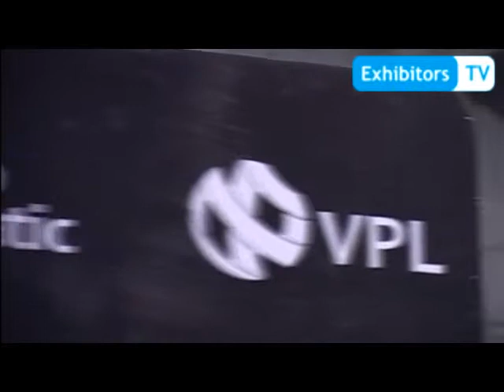Chicago Pneumatic - Iran participates at Pakistan Auto Show 2013 (Exhibitors TV Network)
Pakistan Auto Show was organized by Pakistan Association of Automotive Parts & Accessories Manufacturers (PAAPAM) from 11-13 January, 2013 at Karachi Expo Centre - Pakistan. The Event focuses on the economic development of the automobile related market, both locally and internationally. Petrol Solution was the Event Manger of PAPS 2013.